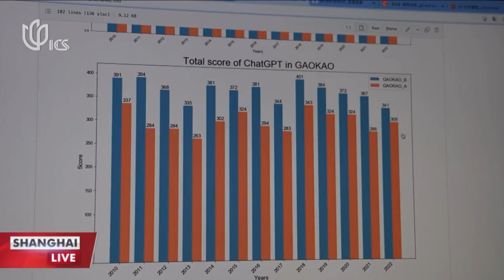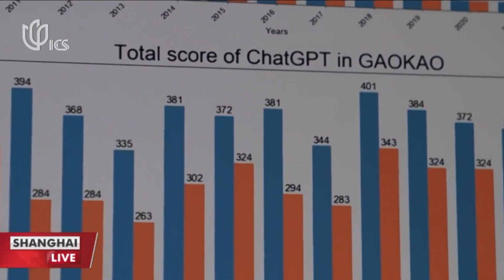China's ChatGPT-like bot MOSS available to download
A ChatGPT-like AI bot developed by Fudan University in E. China's Shanghai, Moss, will open source this month.